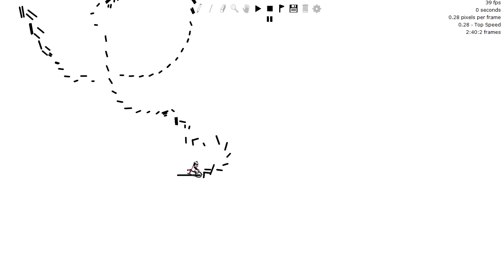Bounce Coolio by Chuggers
A short track that was supposed to be my part in the omni collab contest